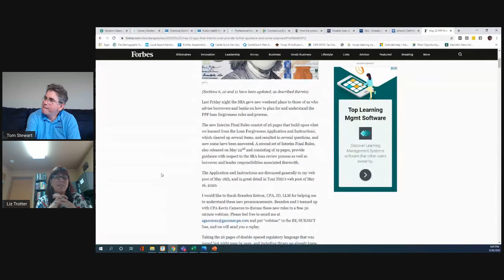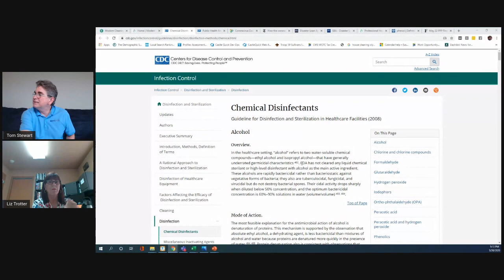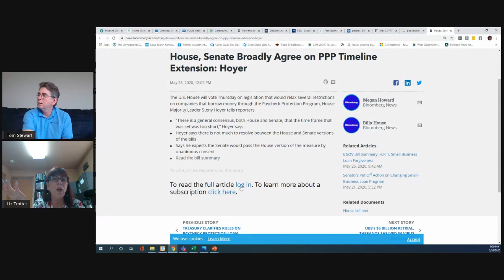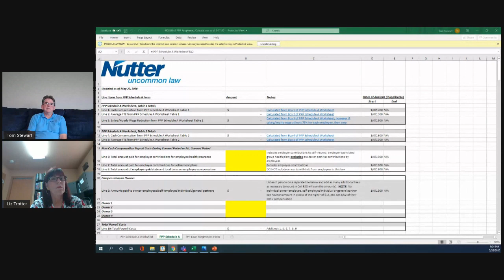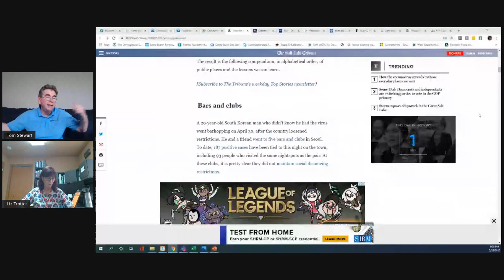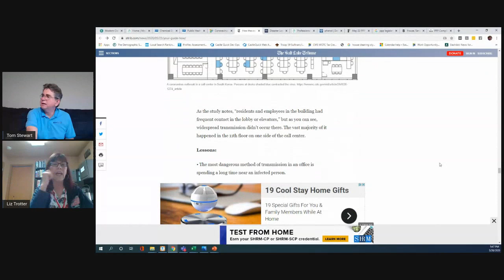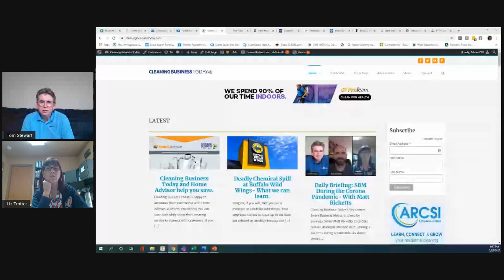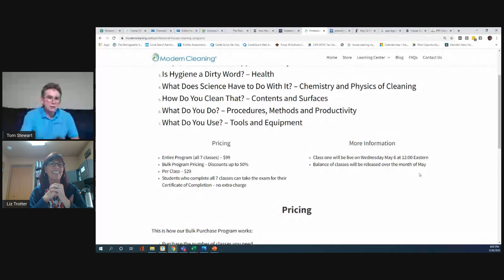Coronavirus Smart Business Moves 052620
Tom and Liz discuss Smart Business Moves during the COVID-19 crisis.